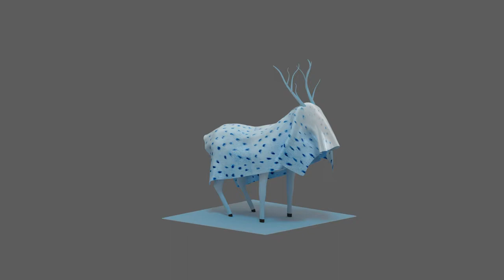Snow Bambi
The little deer covered by a drap we control in the game "everyrhing is a drap" I imagined.